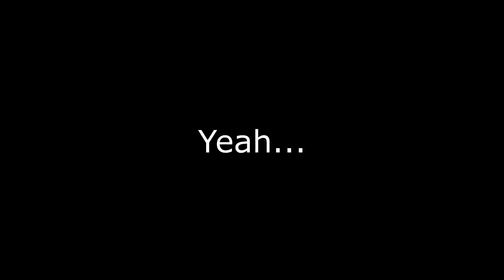An MMORPG-RTS!? CHECKING OUT: Kingdom Under Fire 2! - Sponsored by Gameforge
This video was sponsored by the guys over at Gameforge!

Recently I was contacted by the team behind the game "Kingdom Under Fire 2," an MMORPG-RTS. Now, you might be thinking to yourself: "What on Earth is such a thing, Nixxiom?" Well, my friend... I asked myself the same question. My curiosity seized hold of me, I jumped into the game, and these were my first impressions. Needless to say, this is not a kind of game I've ever played before, so to say it was refreshing is, well, an understatement.